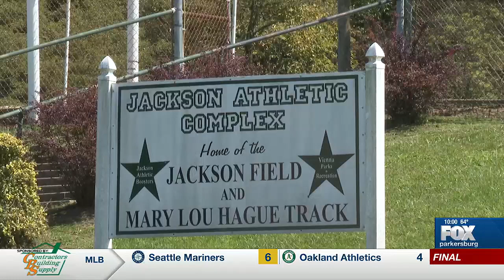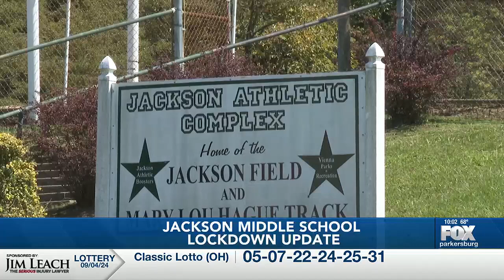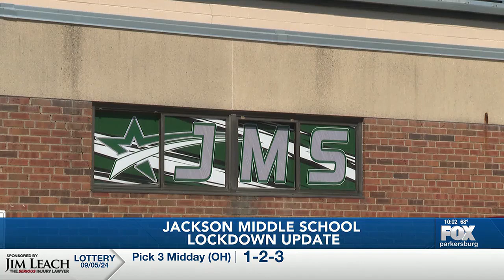Jackson Middle School threat update